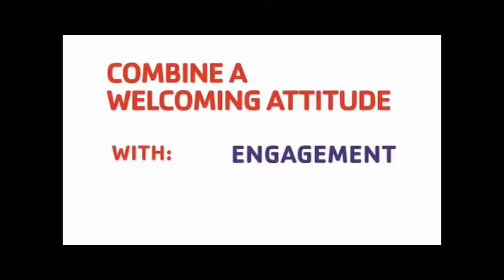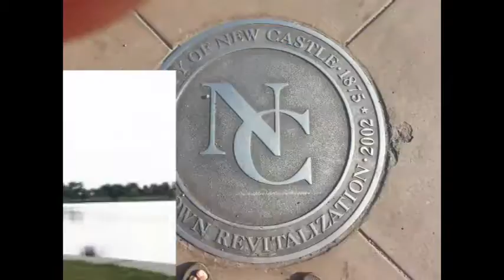NCTV45′s NewsWatch NewsBrief Segment 8 Tuesday July 26, 2016